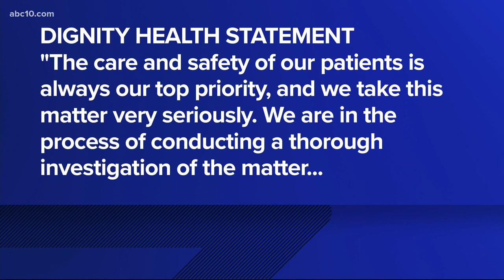Veteran left on ground outside Carmichael ER: ‘No one should have been treated like that’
A 61-year-old local veteran left outside on the ground at Mercy San Juan Medical Center is speaking out after he was left lying on the ground for more than hour.